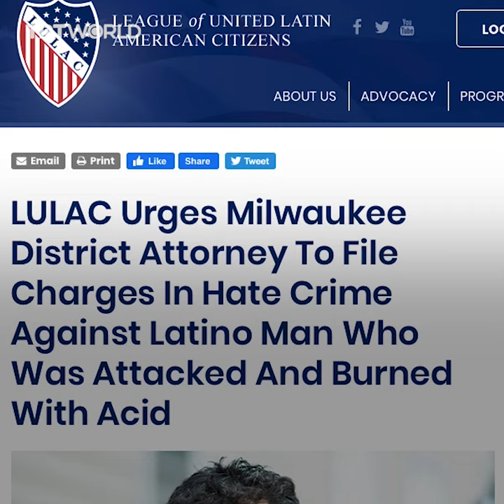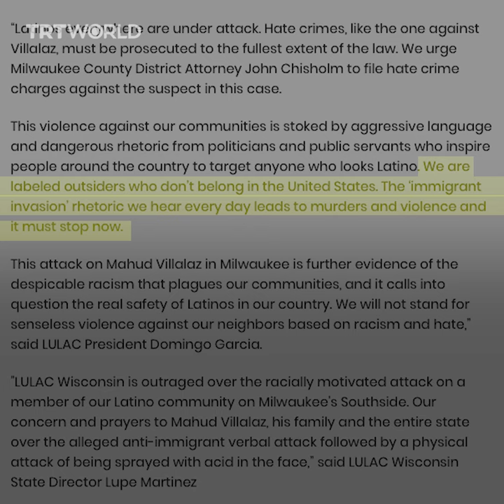Victim of US acid attack called 'illegal,' told to 'go back'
Mahud Villalaz was burned with acid in a racist attack in the US. What started as a parking dispute quickly escalated into a hate crime.